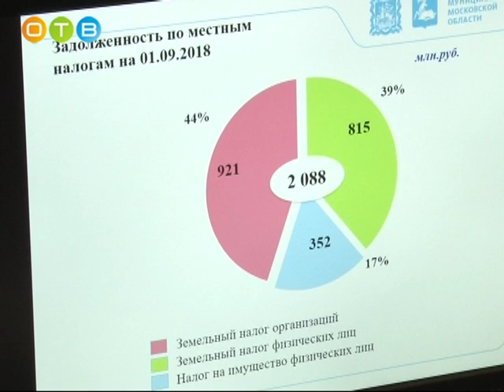Совещание по налоговым платежам в районной администрации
На днях прошло расширенное совещание по вопросу снижения задолженности по налоговым платежам в консолидированный бюджет Московской области. После этой рабочей встречи к главе района  были вызваны налоговые должники, к которым у членов комиссии накопилось много вопросов.